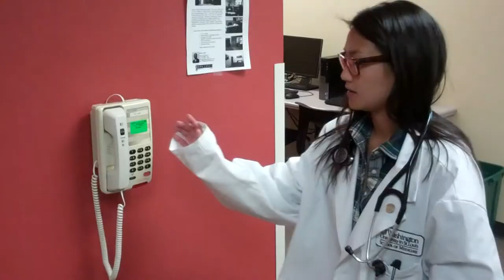Tiny Doctor (Part 1)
Washington University School of Medicine (Class of 2016)
1st Year Class Show